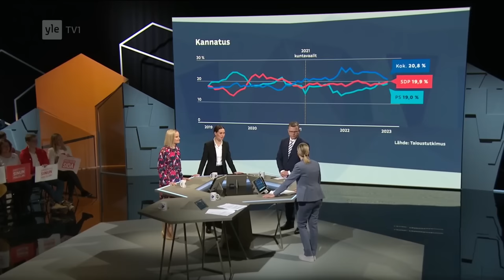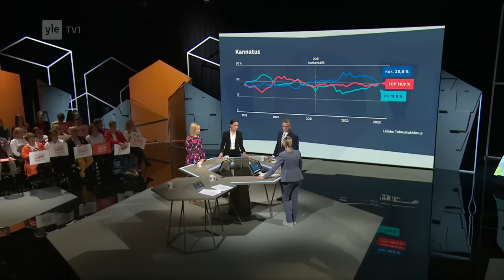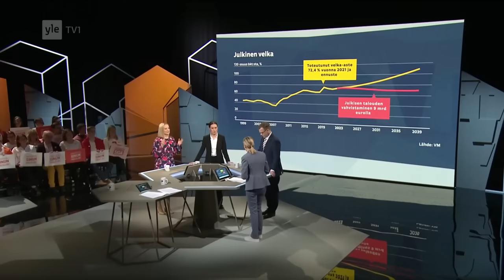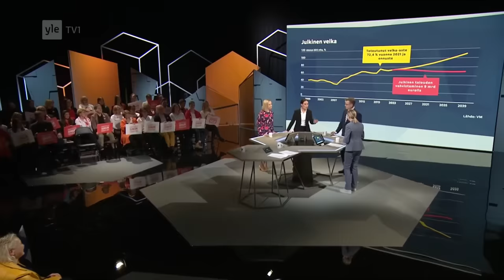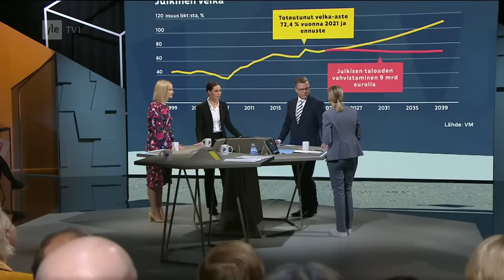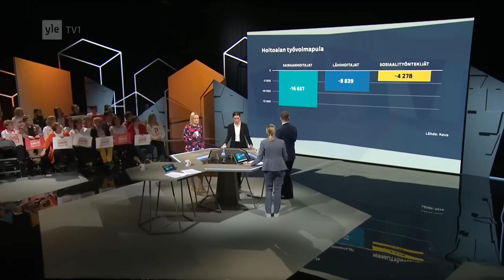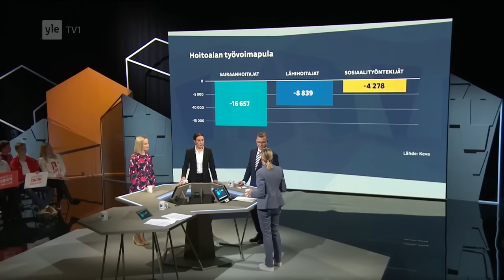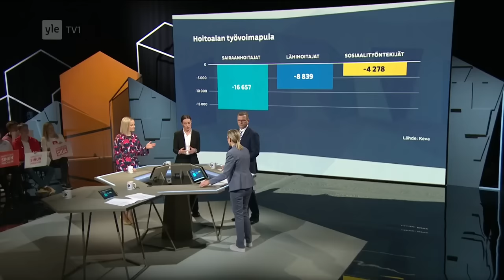Pääministeritentti Yle | Eduskuntavaalit 2023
Kolmen suurimman puolueen puheenjohtajat ottivat mittaa toisistaan keskinäisessä väittelyssä, kun vaalipäivään on aikaa alle kaksi viikkoa. Toimittajana Sanna Savikko.

Pääministeriehdokkaat:

- Riikka Purra (perussuomalaiset)
- Sanna Marin (sdp.)
- Petteri Orpo (kokoomus)

0:00 Kenen kanssa mikäkin puolue mahtuisi samaan hallitukseen?
1:39 Puolueiden talouspolitiikka. Kuinka auttaisitte ihmisiä ja kotitalouksia? Missä määrin on valtion tehtävä auttaa?
6:36 Julkinen talous. Valtion velkaantuminen. Mikä on vaikuttavin sopeuttamiskeino? Tärkein prioriteetti julkisissa menoissa? Mistä säästetään?
11:03 Päälle huutamista
11:47 Mistä Suomeen syntyy lisää kasvua?
14:49 Tukisitteko EU:sta tulevia uusia rahastojärjestelyjä? Tuetteko yhteisvelkaa?
16:53 Työperäinen maahanmuutto. Suuri työttömien määrä versus kasvava työvoimapula.
20:47 Sosiaali- ja terveysalan työvoimapula. Kuinka ongelma ratkaistaan?
24:40 Mistä omasta tavoitteesta et ole missään nimessä valmis tinkimään?

Lähde: YLE

Uutinen: "Kolmen suurimman puolueen johtajat aivan eri linjoilla ihmisten talousahdingon auttamisen keinoista Ylen vaalitentissä" / YLE

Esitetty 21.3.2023